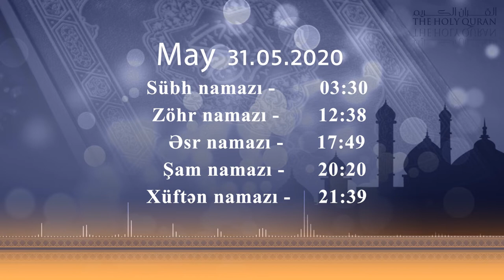31.05.2020 Namaz vaxtı